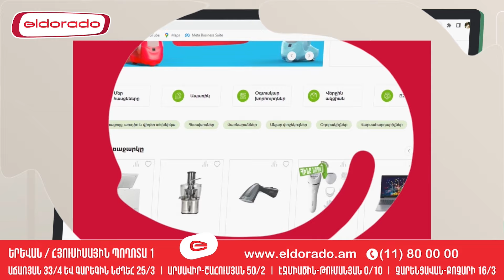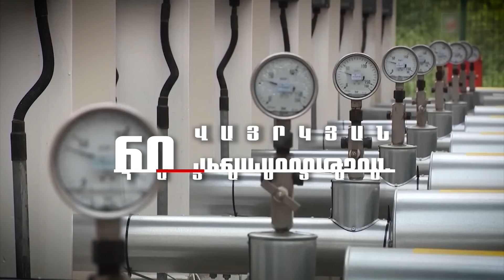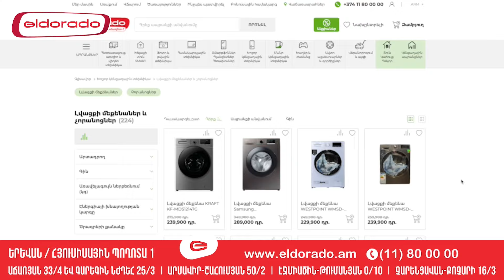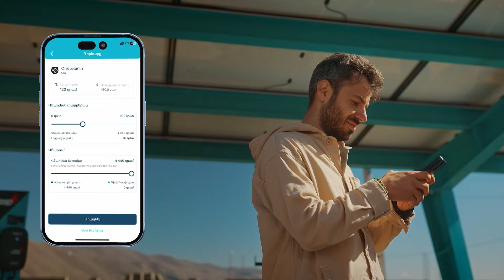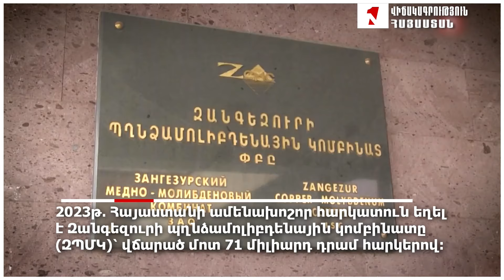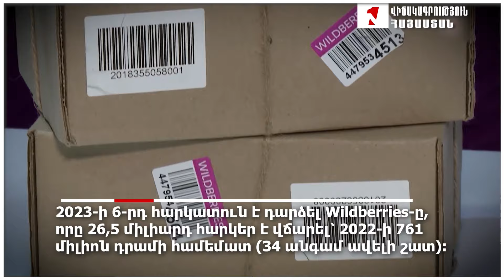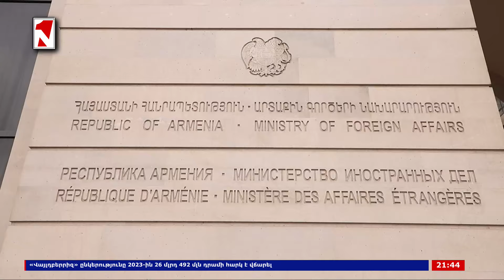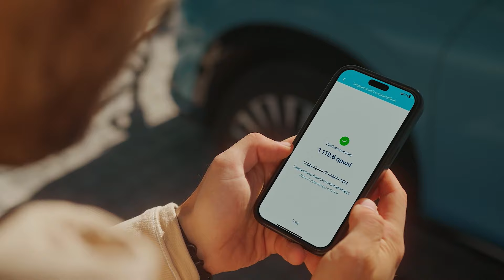ԼՐԱՏՎԱԿԱՆ ՎԵՐԼՈՒԾԱԿԱՆ ԵՐԵԿՈՅԱՆ ԹՈՂԱՐԿՈՒՄ 12.02.2024